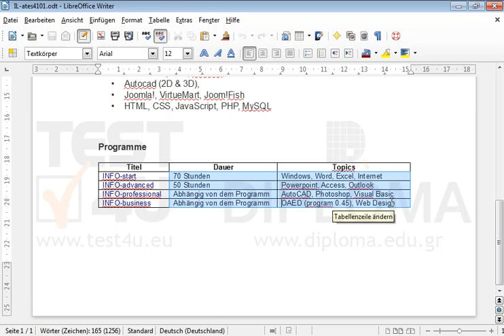Markieren Sie nur die Zellen mit dem Text 70 Stunden bis WebDesign auf der Tabelle, die sich auf...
Markieren Sie nur die Zellen mit dem Text 70 Stunden bis WebDesign auf der Tabelle, die sich auf der ersten Seite des aktuellen Dokuments befindet. Möchten Sie mehr. Laden Sie das TEST4U demo herunter